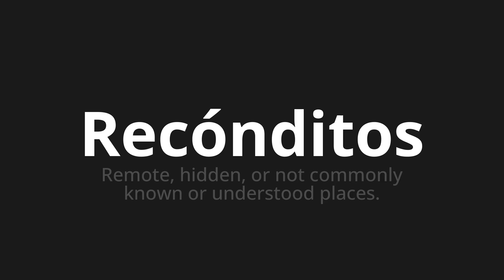How to pronounce Recónditos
Master the Pronunciation of 'Recónditos Which Means Rest' - which means : Remote, Hidden, or Not Commonly Known Or Understood Places. 📝 with @PronunciationSpanish 🎓🗣️ - [Your Guide to Spanish]

Learn to pronounce 'Recónditos' perfectly in Spanish with our easy and engaging tutorial by @PronunciationSpanish! 📖📽️ In this comprehensive video, we provide you with native speaker examples 🗣️👂 and phonetic breakdowns 🎵 to ensure you get the pronunciation just right.

How to say Reconditos in Spanish